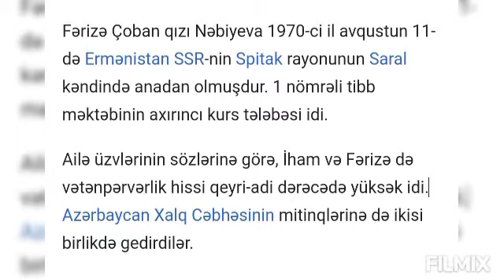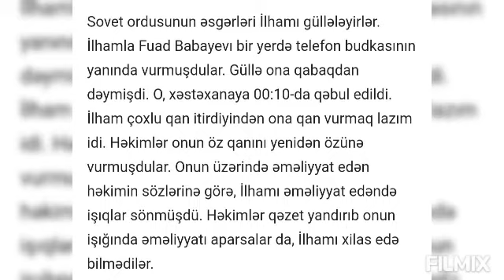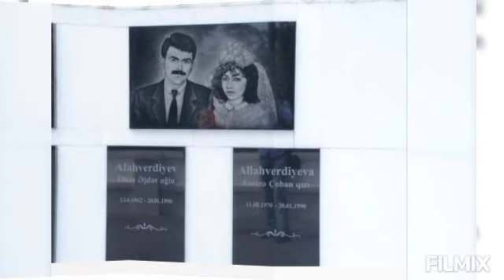Ülvi Məhəbbət Tərənnümü İlham və Fərizə.